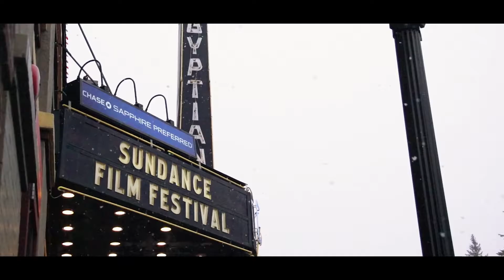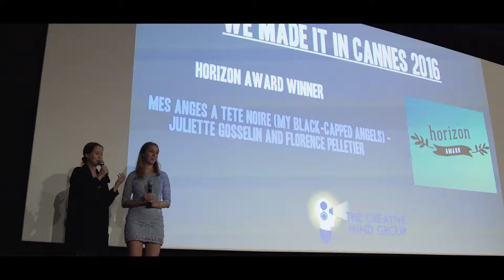Meet the 2016 Horizon Award Winners